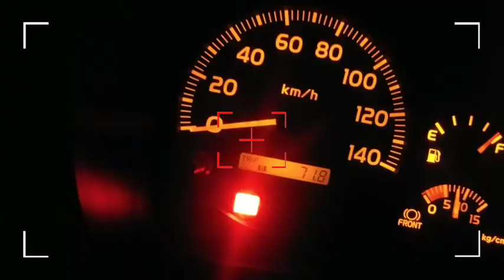Goodbye augus 2020